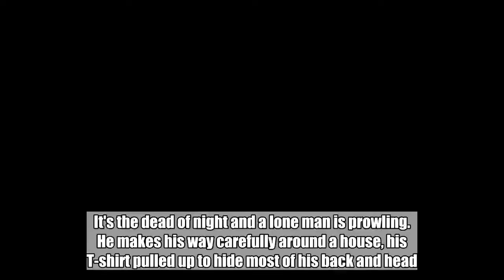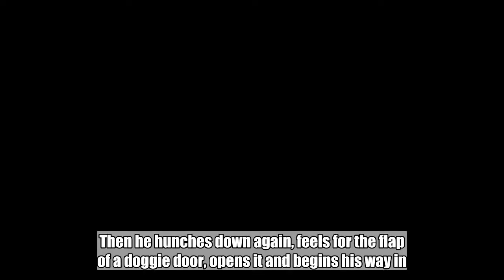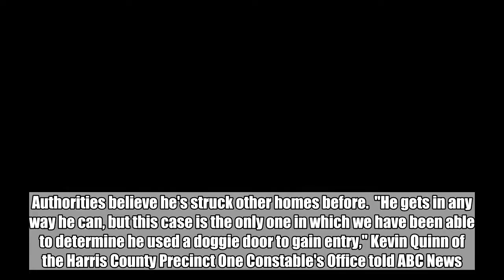Man crawls through home's doggie door -- steals $100K worth of goods -- crawls out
It's the dead of night and a lone man is prowling.  He makes his way carefully around a house, his T-shirt pulled up to hide most of his back and head. He opens a bin kept outside to check its contents. He leans into a window, peeks in and quickly jerks his head back. In that moment, just for a couple of seconds, his face is visible in the surveillance camera above him.  Then he hunches down again, feels for the flap of a doggie door, opens it and begins his way in. The next video shows him crawling out of the doggie door, legs first, dragging something with him.  It isn't much footage, but it was enough for police in Houston, Texas, to identify and arrest a man they say is responsible for a string of burglaries and thefts in the area over the last few months. A copy of the surveillance tape has been obtained by ABC News.  Police said that Alan Alvarado, 35, is the astonishingly elastic invader who wriggled his way through the doggie door of the Houston home and stole more than $100,000 worth of jewelry and guns, before escaping the same way. Authorities believe he's struck other homes before.  "He gets in any way he can, but this case is the only one in which we have been able to determine he used a doggie door to gain entry," Kevin Quinn of the Harris County Precinct One Constable's Office told ABC News. "Our...deputy was looking into vehicle break-ins and had actually been talking to Alvarado for several months."  It was the surveillance video of the doggie door theft, sent to police by the owner of the home, Daniel Benge, that helped cinch his arrest, according to a police report on the incident.  "Being broken into is one thing, but finding out that it's also your neighbor is a different thing," he said.  Benge said the burglar came back several times, even after the doggie door break-in and even though by then, Benge had boarded up the opening where the flap used to be.  "My mom's really shaken up about it," he said.  Police told ABC News that Alvarado was charged with one count of burglary and remains in custody on a bond of $40,000.